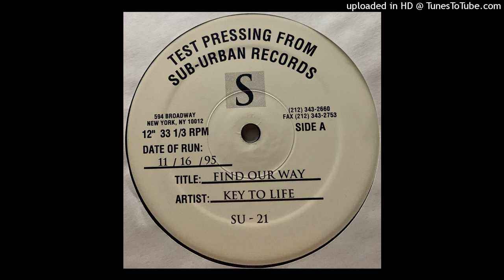Key To Life Featuring Kathleen Murphy | Find Our Way (Breakaway) (Praise Singers Dub)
Sub-Urban – SU-21 Promo | 1995